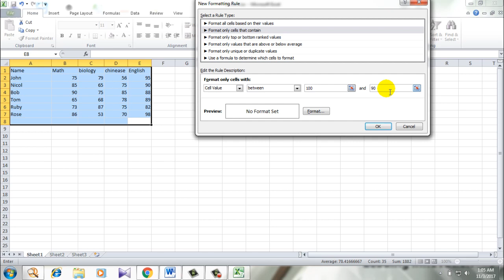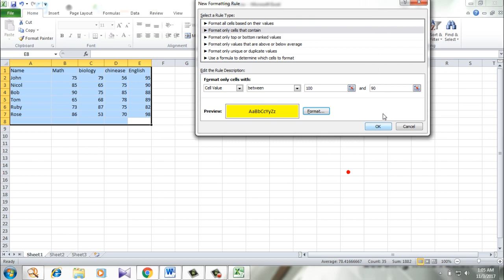How to Change Background Color Based on Cell Value in Excel?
This tutorial is for beginners and we will be using excel conditional formatting to solve this problem. Remember, I am using excel 2010 for the demonstration. This tutorial is very easy and quick. No need to memorize any formulas for this one. You won’t need VBA code either. Just a few clicks will do the job. Let’s get started.

Well, you opened the workbook already right? If not, then do that and follow the instructions below.

1. Click on Home Tab
2. Click on conditional formatting
3. Click New Rule
4. Now select “Format cells that contain”
5. Fill the value range
6. Click on format and select the fill color.
7. Click OK and see the result

You just changed the background color based on cell value in excel.

If you need any specific tutorial you can request that

Finally, thumbs up means a lot. So give one. *Become a member and enjoy exclusive perks while supporting the channel you love!*